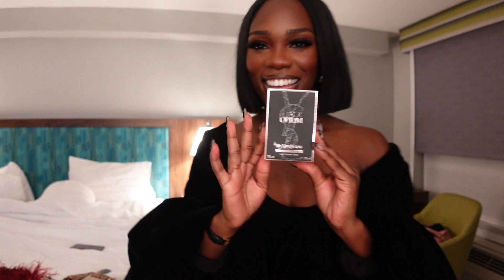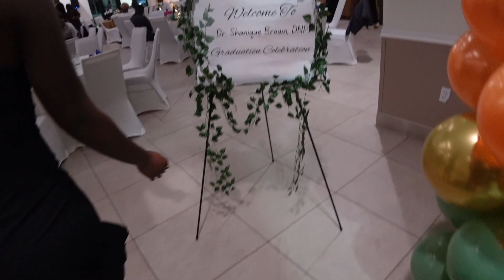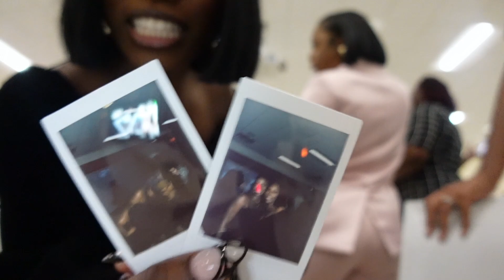VLOGMAS 🎄| HOW GIRLS GET READY, BLACK OPIUM BABES, SHE'S A DR., + MORE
hey babes. watch us get ready to celebrate our beautiful prophyte becoming a dr! we chat, catch up (bc i haven't seen them in forever), and have an amazing time! hope you all enjoy xo

.fenty perfume

.black velvet dress | purchased at burlington by h&m (sold out)
.black strappy heels
.silver clutch
.burgundy feathered clutch

⇢hello thematics!